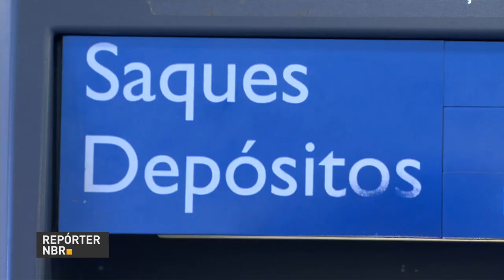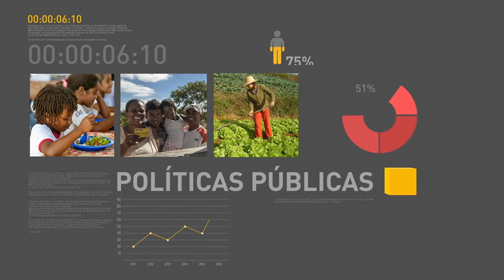BOLETIM REPÓRTER NBR 19h - 19 de outubro de 2017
REPÓRTER NBR 19h - 19.10.17: Alface, batata e cebola foram as hortaliças mais baratas nas principais Ceasas do país no mês de setembro. Veja também: Ministério da Agricultura, Pecuária e Abastecimento vai à Montevidéu, no Uruguai, para discutir com autoridades sanitárias locais a medida que suspendeu temporariamente a compra de leite daquele país pelo Brasil.